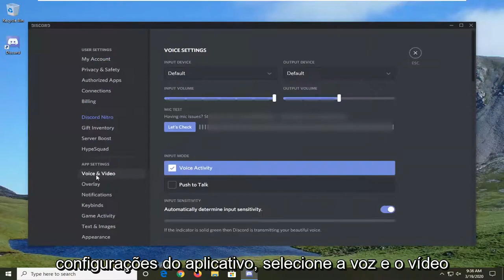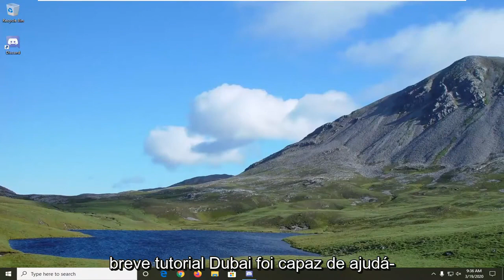Como corrigir o problema de tela preta durante o compartilhamento de tela no Discord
Discord Screen Share Black Screen FIX.

O compartilhamento de tela do Discord mostra uma tela preta quando você está usando as tecnologias mais recentes do Discord ou quando não tem permissões suficientes. O recurso de compartilhamento de tela é bastante útil quando você está em uma chamada com alguém, pois permite compartilhar sua tela com a pessoa do outro lado da chamada. No entanto, às vezes, essa funcionalidade pode parar de funcionar e você terá que lidar com isso.

Esse problema afetou muitos usuários e, sem uma correção oficial da equipe de desenvolvimento do Discord, cabe aos usuários descobrir correções temporárias até que o problema seja resolvido. Felizmente, existem algumas soluções que você pode implementar para se livrar do erro e esse é o objetivo deste guia. Mas, antes de começarmos a listar as soluções que resolverão seu problema, vamos entrar nas causas do problema para que você tenha uma melhor compreensão do problema.

O compartilhamento de tela do Discord percorreu um longo caminho desde o início, quando foi lançado, mesmo antes do lançamento oficial, havia aquela solução alternativa que você poderia fazer, mas nos últimos meses surgiram problemas se o áudio não estava sendo capturado (este é um problema que sempre amigo meu vem tendo me incluindo) ou no meu caso apenas uma tela congelada. Outro problema é o compartilhamento de tela apenas se desligar aleatoriamente, seja com o novo recurso Go live ou o compartilhamento de tela de chamada privada. Agora eu sei que meu caso de uso para compartilhamento de tela é um nicho e muitas pessoas não estão fazendo isso, mas ao tentar capturar software como Elgato Game Capture ou OBS Studio e especialmente StreamLabs OBS, os problemas que ocorrem são uma tela preta, Não Áudio, ou mesmo às vezes um bloqueio rígido do meu computador que requer uma reinicialização do sistema para corrigir (o último não estou culpando a discórdia em vez do OBS Studio e como ele reage ao Discord).